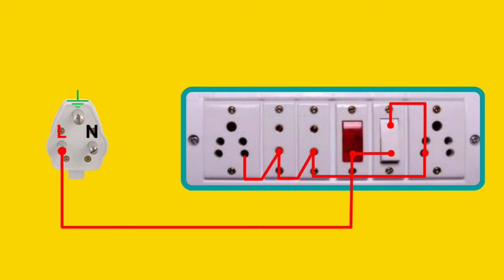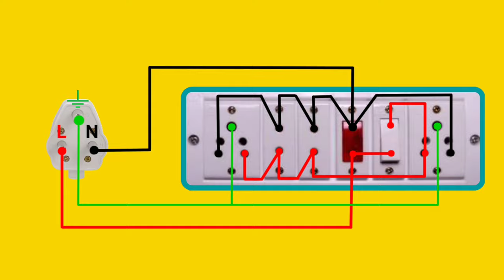Extension Board Connection with Indicator | Extension Board Wiring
In this video i have shown how to give connection to 2 5 pin socket 2 2 pin socket 1 switch 1 indicator electric extension board at home

This video also covers some basic connections like -
1) Indicator connection
2) 5 pin socket connection
3) 2 pin socket connection
4) 3 pin top connection
5) switch to socket connection
6) earthing connection

Related topic:
extension board
extension board wiring diagram
extension board wiring connection
extension board connection with switch
extension board connection
extension board connection diagram
extension box wiring
extension box wire connection
extension box with earthing
extension box wiring diagram
electrical extension box wiring diagram
extension box wiring connection
how to make extension board
how to make and electric extension board
extension board kaise banaye
extension box connection
how to make extension box

Red - Phase/ Line connection
Black - Neutral connection
Green - Earthing connection